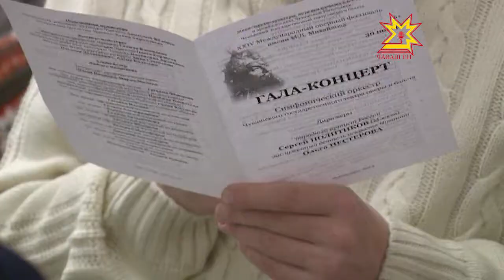В Чувашском театре оперы и балета завершился Фестиваль оперного искусства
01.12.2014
Завершился Фестиваль оперного искусства. По традиции, гала-концерт собрал полный зал, многие зрители,  побывавшие на спектаклях, пришли на закрытие, чтобы еще раз услышать полюбившихся артистов.